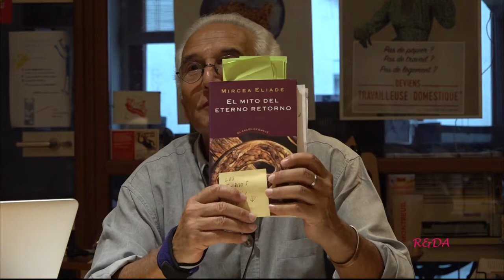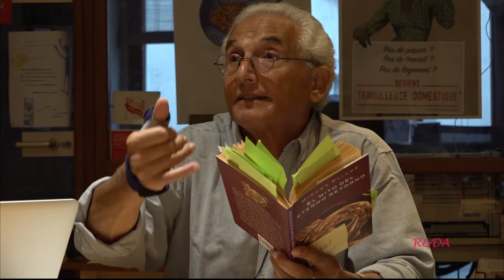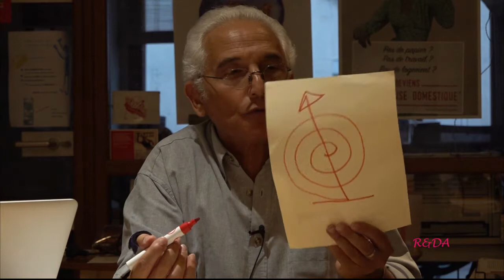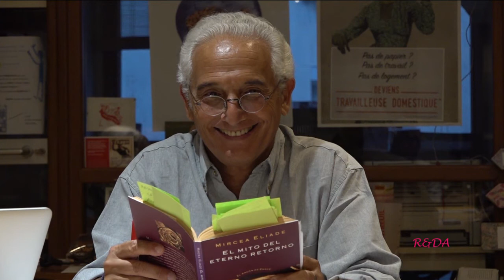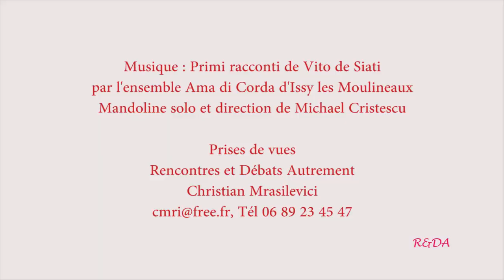Les modes d'engagements possibles dans la complexité 0622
Séminaire de Miguel Benasayag et Bastien Cany